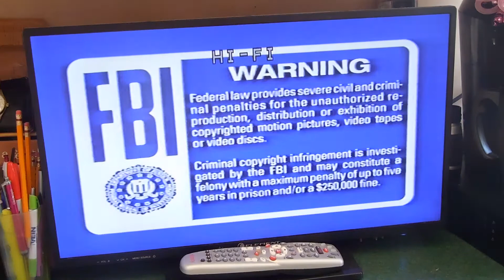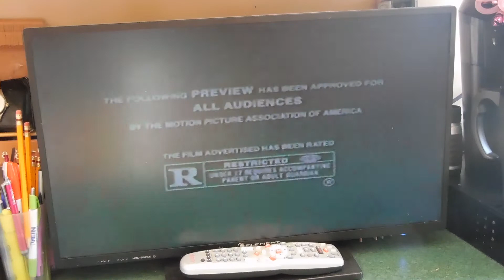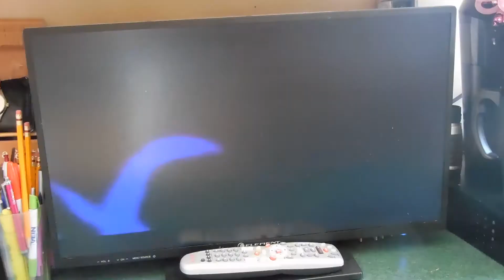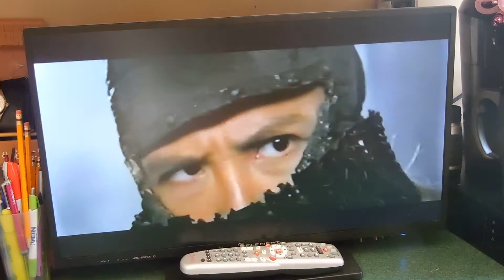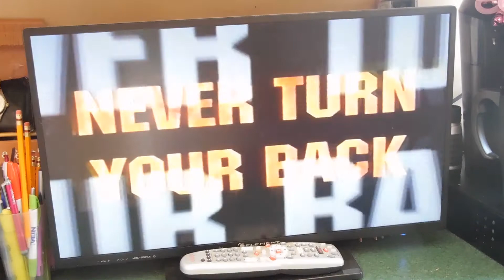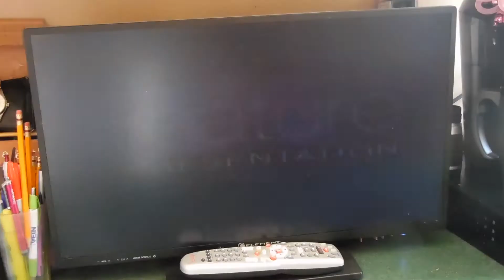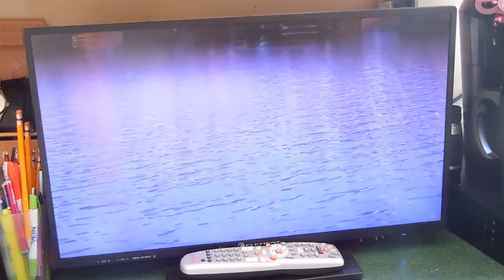The Yards (2001) VHS Previews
Here's the Opening for the 2001 VHS of The Yards
And Here's the Order:

1. Navy Blue Warnings (2000)
2. Miramax Home Entertainment logo
3. "Now Available on Video & DVD"
4. The Crew preview
5. Immortality preview
6. Highlander: Endgame (Exclusive New Cut) Preview
7. The Proposal preview
8. Playing Mona Lisa preview
9. "Feature Presentation"
10. Format Screen
11. Miramax Films logo